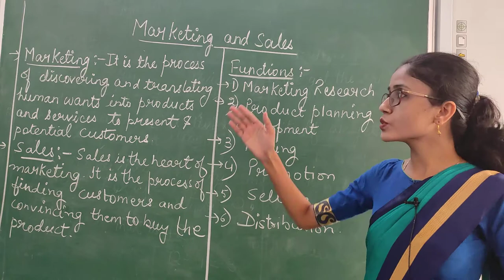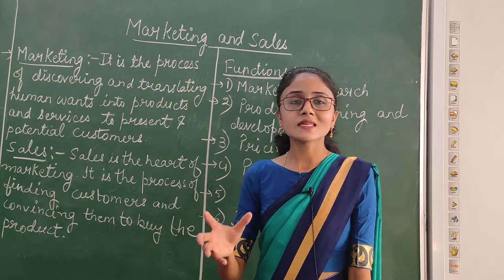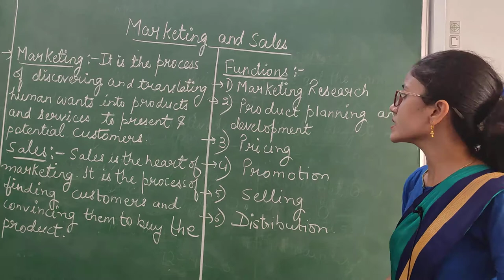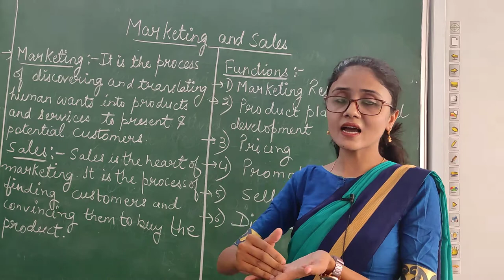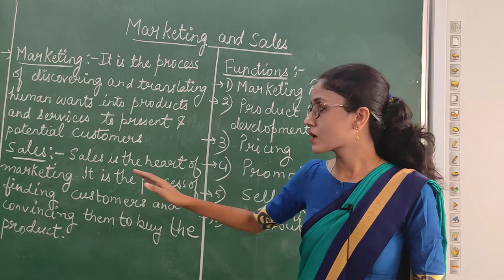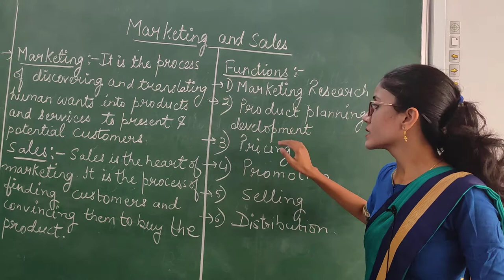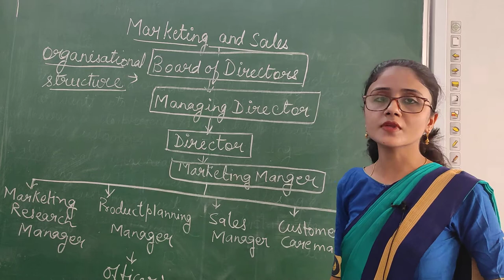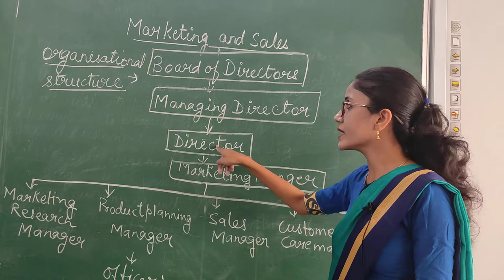Class 9 Commerce (Marketing and Sales)